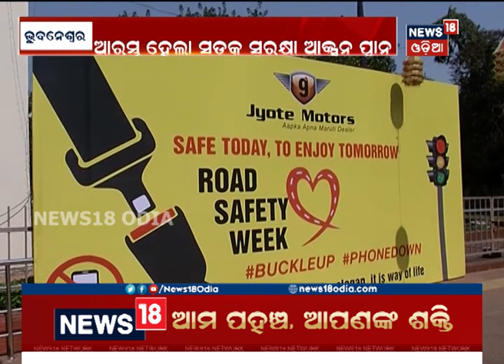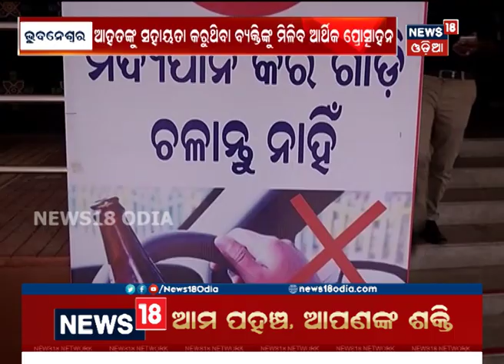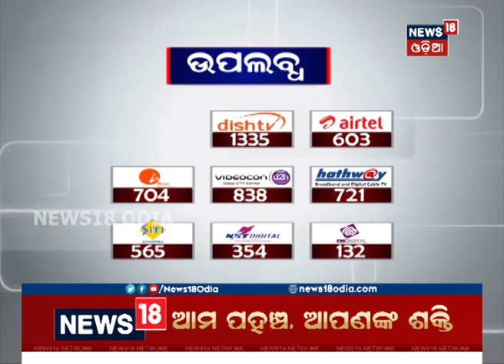Odisha Police Starts Road Safety Action Plan | NEWS18 ODIA